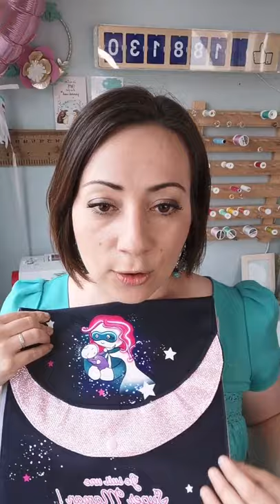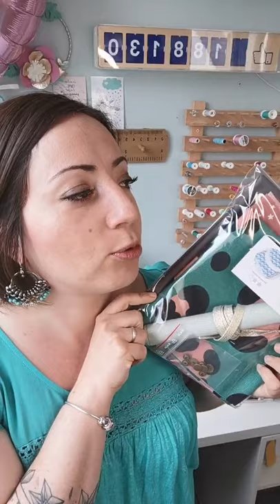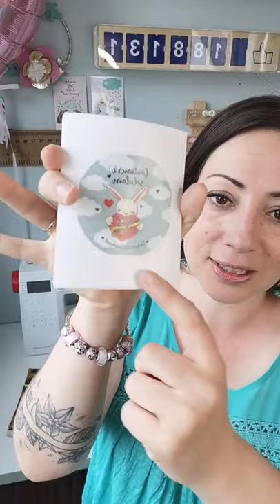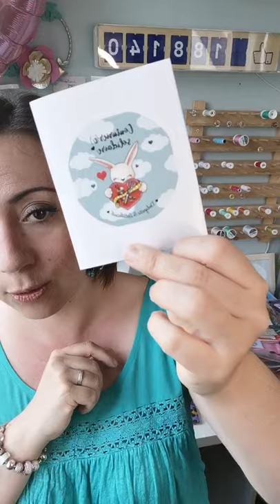Live de sortie de la pochette Orane : la pochette à coudre à l'occasion de la fête des mères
Je suis ravie de vous présenter en direct mon nouveau patron : La pochette Orane !

Un modèle de pochette à confectionner à l'occasion de la fête des mères qui arrive

Si ce modèle vous séduit, vous pouvez retrouver le patron (en promotion à -20% jusqu'à dimanche 2 mai 2021 inclus par

Et j'ai également préparé des kits pour ce modèle en 10 coloris et matières différents. Ils sont disponibles en petite série par là

Si vous aimez mon coupon "Super Maman", sachez qu'il est toujours possible d'en commander en pré-commande chez la créatrice O'Rana (attention il ne sera pas livré avant la fête des mères).